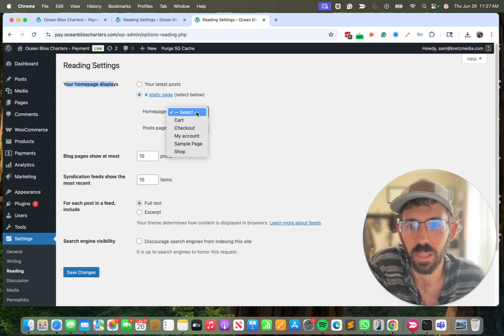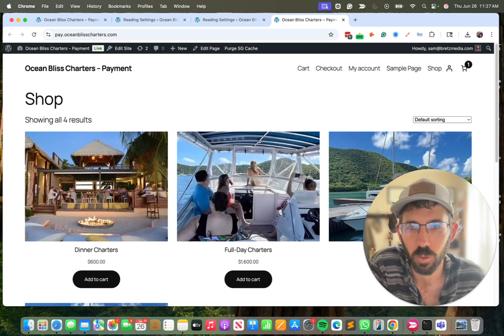How to Set WooCommerce Shop Page as Homepage - WordPress Tutorial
Hi, I'm Sam! In this quick 1-minute tutorial, I'll show you exactly how to set your WooCommerce shop page as the homepage for your website or subdomain.

🎯 What You'll Learn:
- How to replace the default blog homepage with your shop page
- Step-by-step walkthrough using WordPress Reading settings
- Perfect solution for subdomains that need to showcase products immediately

⏰ Timestamps:
0:00 - Introduction
0:14 - Why change from default blog to shop page
0:28 - Accessing WP Admin Dashboard
0:42 - Settings → Reading → Static Page setup
0:48 - Selecting Shop page and saving changes
1:00 - Viewing the results + wrap-up

🔧 Quick Steps Covered:
1. Go to WP Admin Dashboard
2. Click Settings → Reading
3. Change from "Latest posts" to "A static page"
4. Select "Shop" as your homepage
5. Save Changes

This simple method works great for any WordPress site with WooCommerce, especially useful for subdomains dedicated to e-commerce like the example shown.

There's obviously a lot more you can customize, but this gets you up and running quickly!

Got questions? Drop them in the comments below! 👇

Need help?